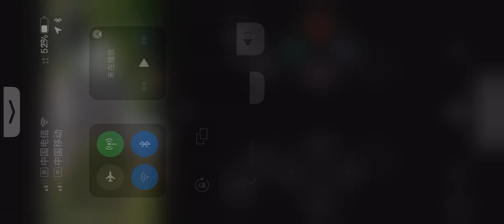Gran Turismo SPORT 纽堡林赛道 （纽北）BMW M6GT3单圈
比较满意的一圈